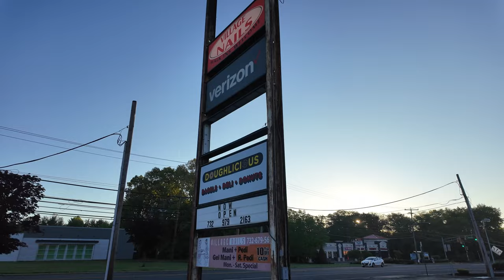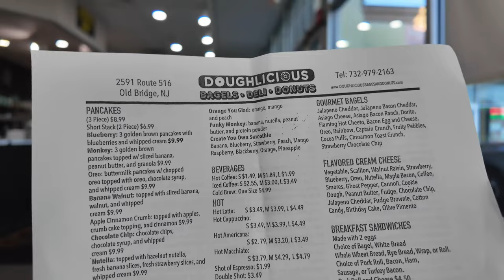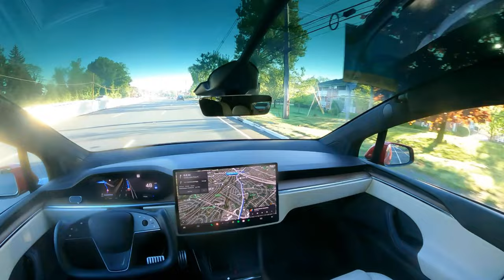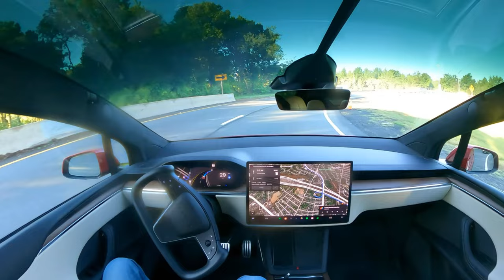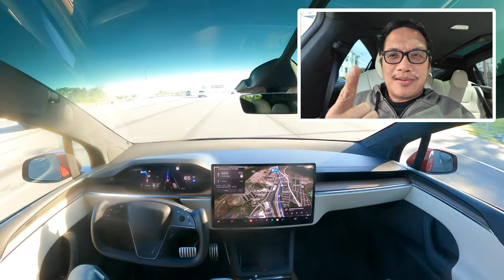Trying the Viral Stuffed Bagels From Doughlicious! Tesla Model X FSD Mukbang!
Vern heads to Doughlicious in Old Bridge, NJ to try the viral stuffed bagels!  These started in California and have now slowly made there way here to New Jersey!  Of course with Tesla's help, he took a morning drive to get some coffee as well.

He ordered their top 3 stuffed bagels (French Toast, Pesto, and Stuffed Garlic Cream Cheese).  He didn't eat all 3, but he did bring some home to the family.  For the mukbang, he ate the Stuffed Garlic Cream Cheese Bagel with a side of coffee and donut, all while the Tesla drove itself. :)

I recommend their stuffed bagels!!

Doughlicious
2591 County Rd 516,